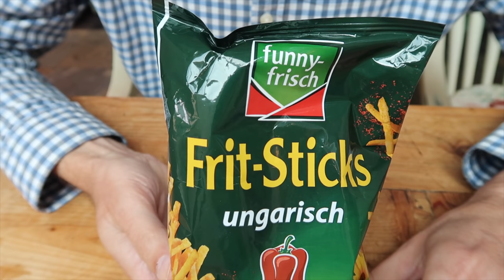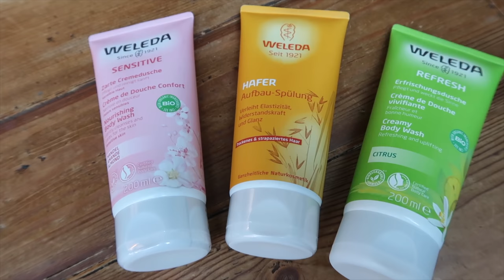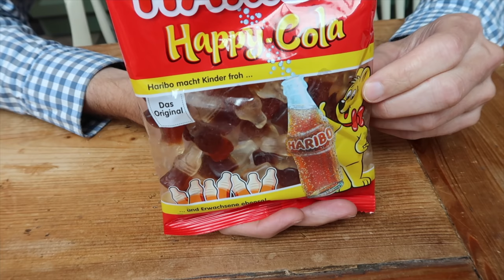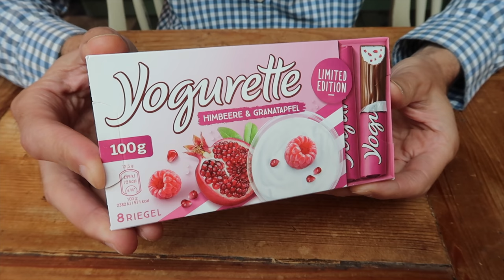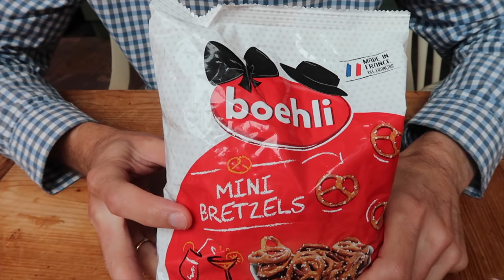GERMAN PRODUCTS WE CAN'T GET IN THE UK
GERMAN PRODUCTS WE CAN'T GET IN THE UK// Happy Tuesday, We hope you're all well! So many have asked to show what products we bought in Germany. So today we're showing you a tiny fraction of the things we bought in Germany that we can't get here in the UK. We're not saying that you can't get them in general, some products are available here from time to time. We're sharing  German snacks but also products from drugstore and a pharmacy that we can't live without. Hope you enjoy. Kirsten & Joerg xx

SCHWARZKOPF TAFT CLASSIC HAIRSPRAY

WELTHÖLZER MATCHES

WELEDA CREAMY BODY WASH 'SENSITIVE'

WELEDA CREAMY BODY WASH 'REFRESH'

OHROPAX CLASSIC EARPLUGS

JHP RÖDLER MINT OIL (FROM A GERMAN PHARMACY)

HARIBO HAPPY COLA

HELA CURRY KETCHUP

YOGURETTE CHOCOLATE

RITTER SPORT JAMAICA RUM

CHIO RED PAPRIKA CHIPS

NIEDEREGGER MARZIPAN